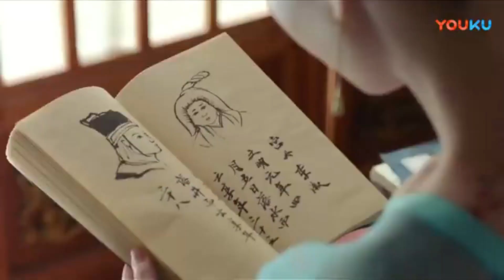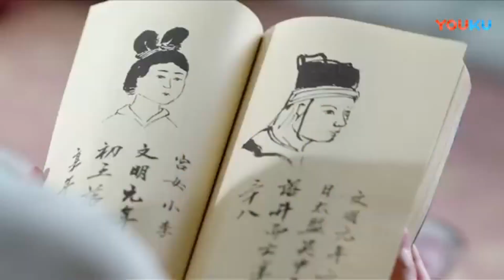【美人宫计 24】|宫墙之内 情与谋 杨幂赵丽颖谁能问鼎后宫霸主！ A good show of palace fights between beauties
▶▶《美人宫计》 每天20:00（UTC+8）更新3集◀◀

主演Cast：赵丽颖 《花千骨》|杨幂 《宫锁心玉》|冯绍峰 《兰陵王》